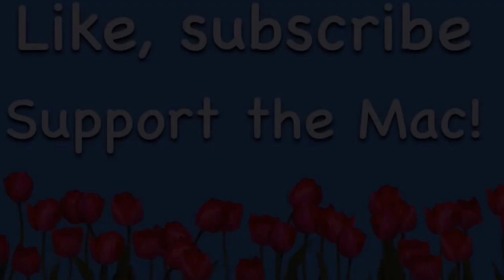Trying a Bathbomb | BakeMc'Vlogs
Hope you enjoy, me trying a Bathbomb! My audio died so...